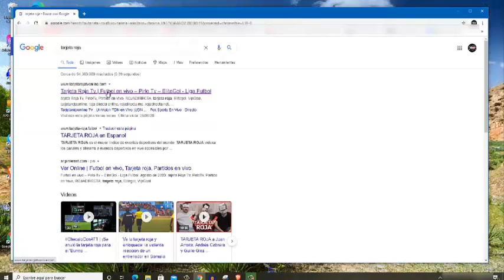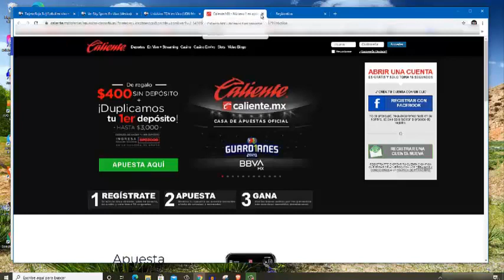DONDE VER EN | VIVO | LEÓN VS SANTOS |J16, GUARDIANES 2020 | HORA FECHA, Y CANALES DE TRANSMISIÓN